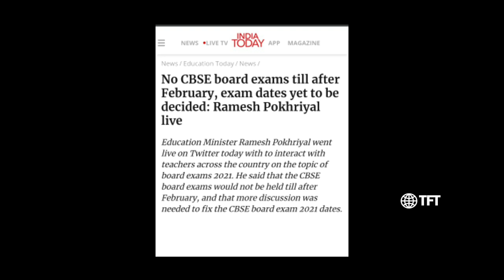Official: School Reopening latest news today in tamil || School reopening latest update || Important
This video is about school reopening.
school opening date 2020 today news in tamil nadu
school opening after lockdown
college open date 2020
college opening date 2020 today news
college open news
college open
college open date 2020 in tamil
college open date
college opening after lockdown
college open news tamil
college open news today
school and college
school and college reopen date 2020
school and college opening date
school and college news

Tamilnadu school reopening 2020 | TN school reopening news 2020 | latest updates | college Reopening

November 16

November 16 reopen

TN School Reopening Date 2020 Polimer News

TN School Reopening Date 2020 Today News Tamil

TN School Reopening Date 2020 In Tamil | Ashwin

TN School Reopening Date 2020 Puthiya Thalaimurai

TN School Reopening Date 2020 Today News Polimer |

Ashwin |

TN School Reopening Date 2020 Latest News

TN School Reopening Date 2020 News

TN School Reopening Date 2020 Ashwin

School Reopening Date 2020 Latest Updates

TN School Reopening Date 2020 Today News Puthiya Thalaimurai

TN School Reopening Date 2020 Today News In Tamil

TN School Reopening Date 2020 Sun News

School Reopening Date | Ashwin |

School Reopening Date In Tamil Nadu 2020

School Reopening Date In Tamil Nadu

School Reopening Date In Tamil Nadu 2020 Today

School Reopening Date 2020 Today News

School Reopening Date In Tamil Nadu 2020 News

True or fake

TAMILNADU
TN NEWS
TN LATEST NEWS
TN LATEST NEWS UPDATE

COLLEGE REOPENING DATE

POLIMER TV NEWS

NOVEMBER 16 REOPENING